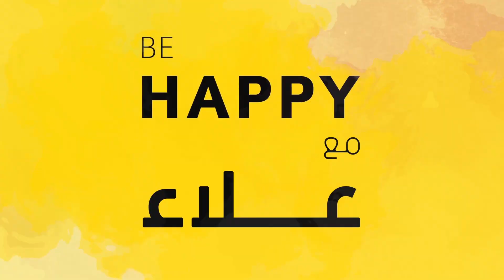لمغاربة مزال مقادو النعاس بعد رمضان..شوفو شنو وقع ليهم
في إطار برنامح بيهابي مع علاء، أكد مغاربة بأنهم يحاولون التأقلم مع التغيير الواقع بعد رمضان وخاصة بالنسبة لساعات النوم.